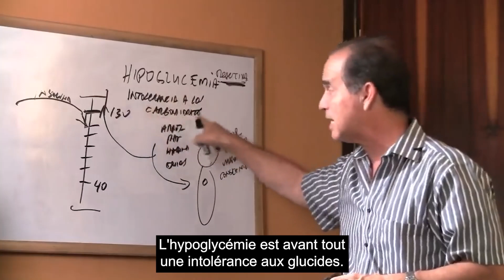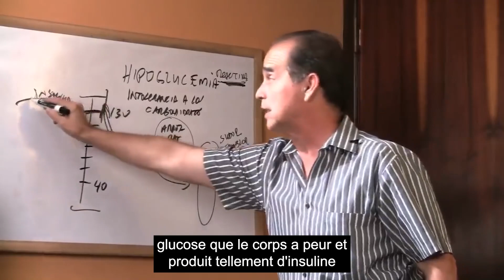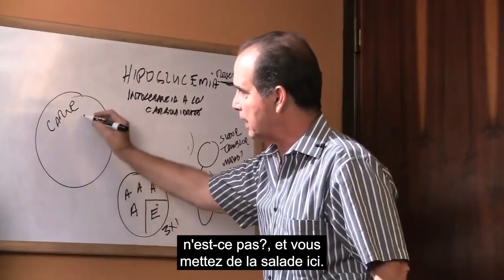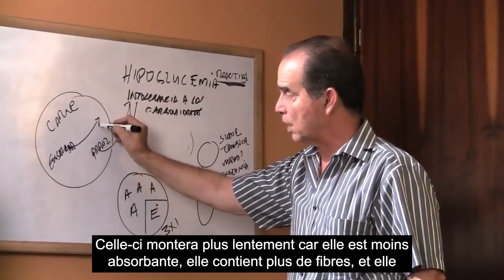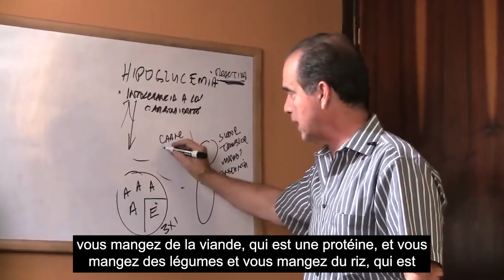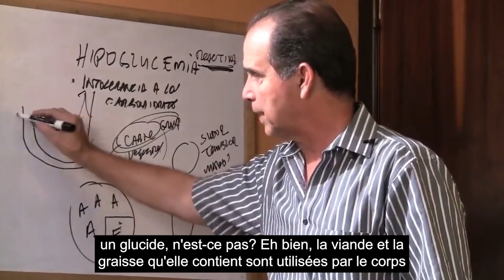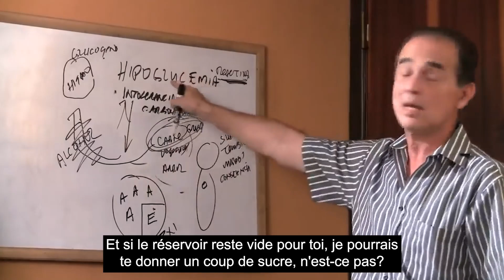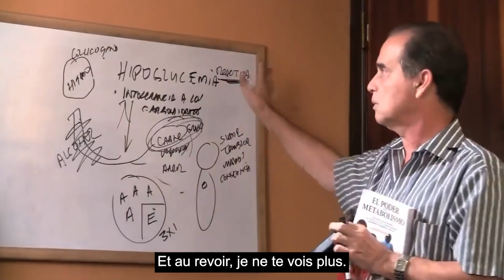#569 Hypoglycémie, chutes de sucre Partie 2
Dans cet épisode, Frank Suárez explique comment l'hypoglycémie affecte le bon fonctionnement du corps.